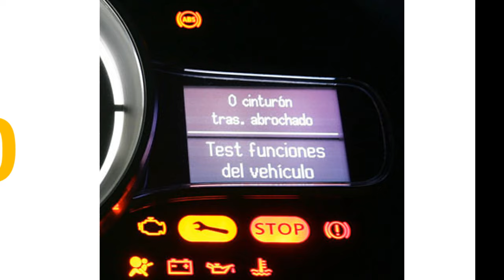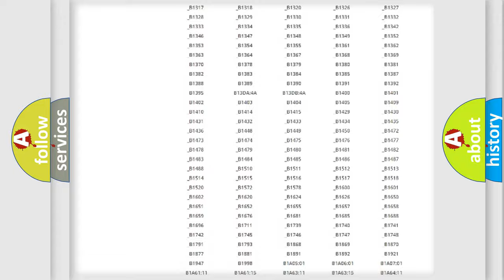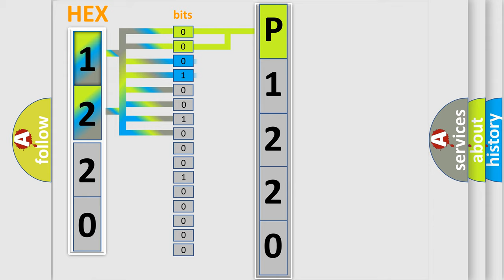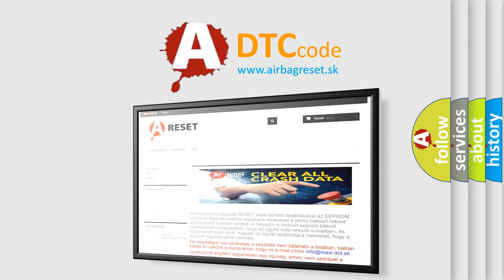DTC Ford P1220 Short Explanation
Contents:
0:21 Basic DTC analysis according to OBD2 protocol standard.
1:48 Insight into programming
2:58 A diagnostically understandable description of the Diagnostic Trouble Code
3:05 Basic error definition

Make:
Ford
Code:
P1220
Definition:
Invalid Data Received From Vehicle Stability Assist (VSA) Modulator-Control Unit
Cause:
Check Vehicle Stability Assist (VSA) system for faults